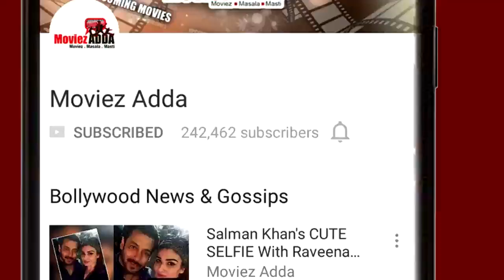MOST AWAITED Baahubali 2 Trailer Releases In 250 Theatre's !